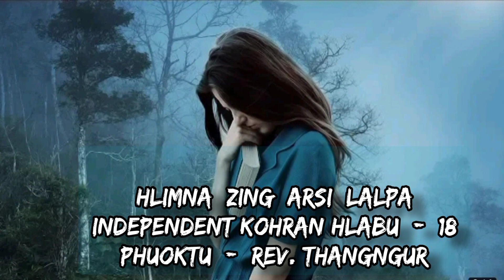Hlimna zing Arsi lalpa - Original Soundtrack - Independent kohran hlabu - 18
Hlimna zing Arsi lalpa

original Soundtrack

independent kohran hlabu - 18

Re-upload another device is strictly prohibited